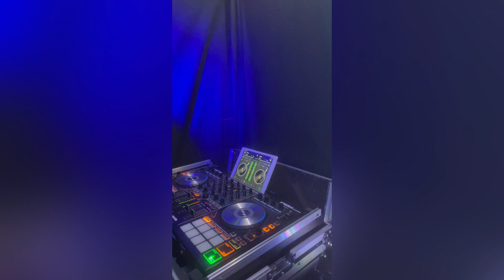So Fly In The Mix